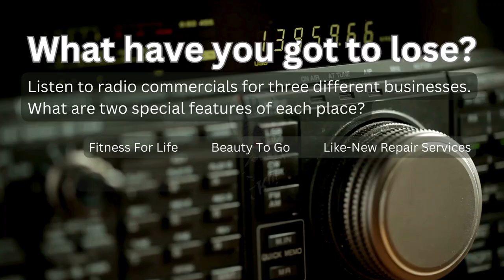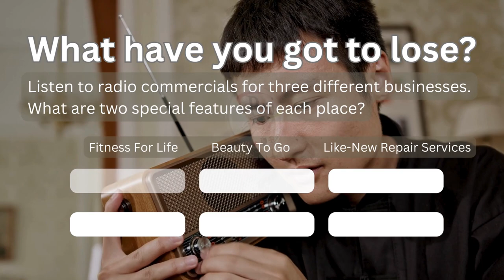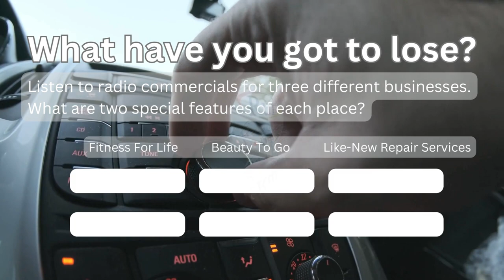Aula de inglês: LISTENING What have you got to lose?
🔘RuiEnglish Lec:
Listen to three radio commercials; practice listening for specific information and taking notes

What are two special features of each place?

B Listen again. Complete the slogan for each business.

1. "Fitness For Life, where __________ ."

2. "Beauty To Go. When and where you want, beauty __________ ."

3. "Like-New Repair Services. Don't let your phone __________ ."